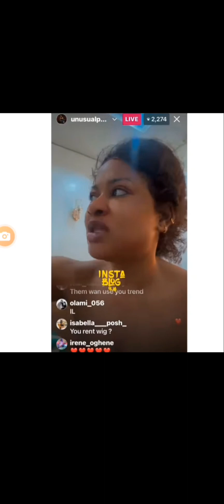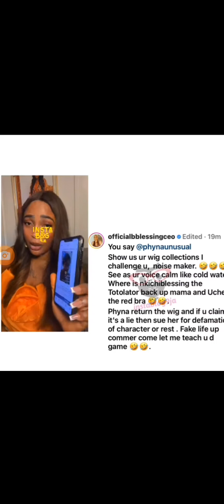BLESSING CEO & PHYNA FIGHTS DIRTY OVER HIRED WIG